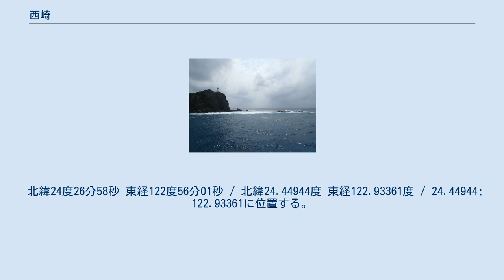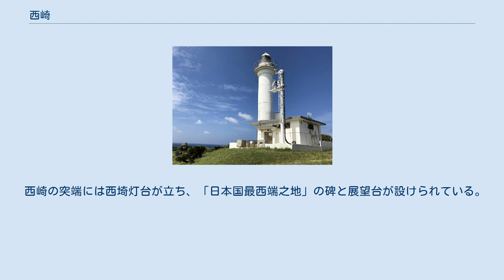西崎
久部良漁港から望む西崎 西崎（いりざき、いりさてぃ）は、与那国島の西端、沖縄県八重山郡与那国町字与那国にある岬である。
 北緯24度26分58秒 東経122度56分01秒 / 北緯24.44944度 東経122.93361度 / 24.44944; 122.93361に位置する。
 与那国島は日本最西端の島であり、西崎はその西端に位置する岬である。
 国土地理院では2万5千分の1地形図に基づいて日本の東西南北端を決定しており、長らく西崎を日本最西端の地としてきたが、2019年6月に同地形図を改訂し、正確な日本の最西端の地点は、西崎の約260m北北西沖に位置し、約110ｍ西にあたる「トゥイシ」と呼ばれる岩になった。
 ただし、西崎の海側は断崖で崖下まで降りることはできず、また、トゥイシに上陸するための道路や定期航路等の公共交通手段はない。
与那国町総務課では、観光面の最西端は従来通り西崎であるとしている。
 西崎の突端には西埼灯台が立ち、「日本国最西端之地」の碑と展望台が設けられている。
西崎からは、年に数度程度であるが、天気のよい日には約111km先の台湾を眺望することができる。